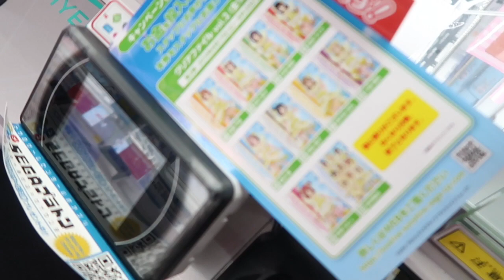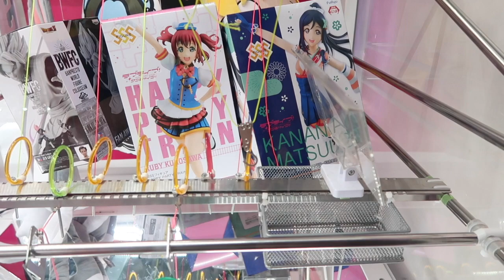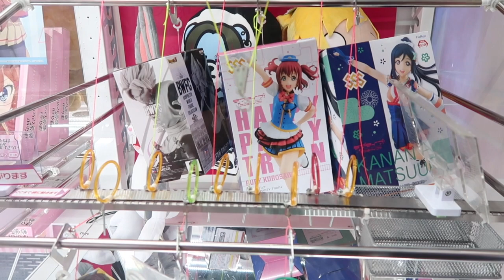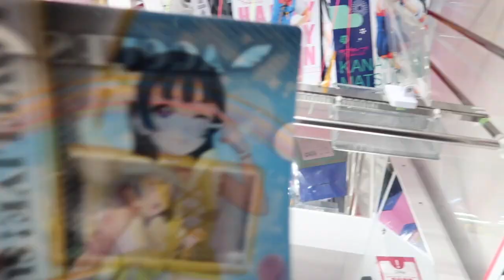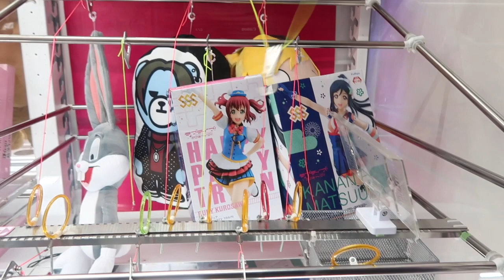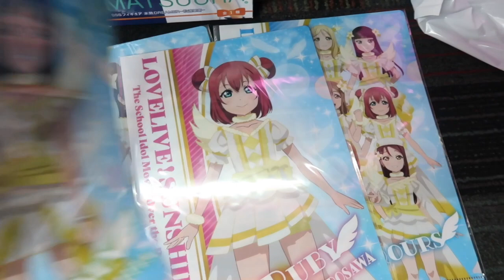$20 SEGA LUCKY BAG!!!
Hey everybody!!!  How did we do on today's lucky bag...watch and find out :-)